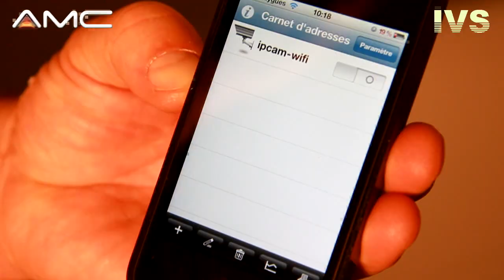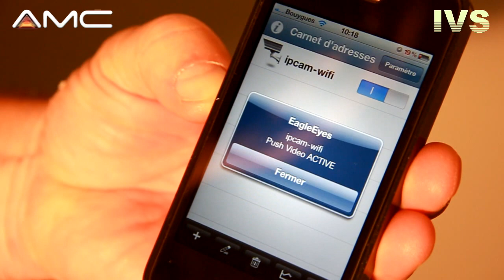DÉMONSTRATION DE L'ALERTE NOTIFICATION VIDEO PUSH SUR IPHONE [SECUTEC.FR]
Alerte Push notification alerte sur telephone sur articles cliquez lien ci-dessous.

Caméra IP alarme HD 1.3 Million de pixels à détection humaine avec notification push sur Iphone,iPad ou androïd
retrouvez la caméra IP intelligente sur les liens ci-dessous :